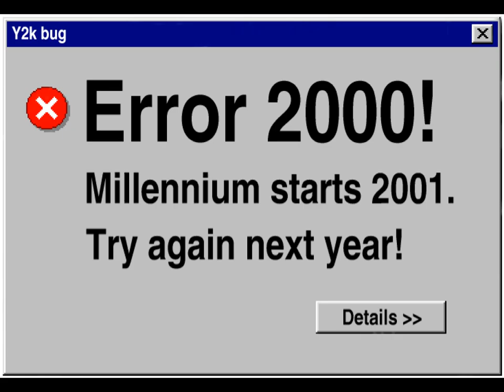TristEndo- Y2K (VRC7)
This is an original song by TristEndo.
The voice at the beginning is the late Leonard Nimoy.